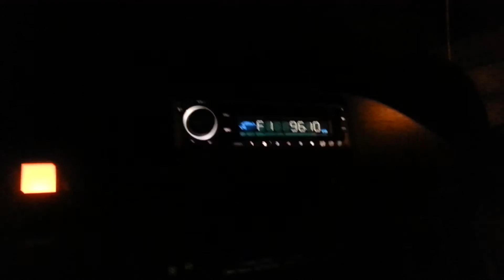Atlanta's Sky Line